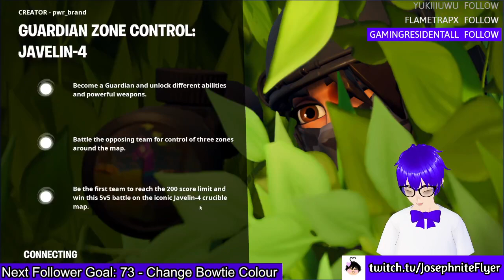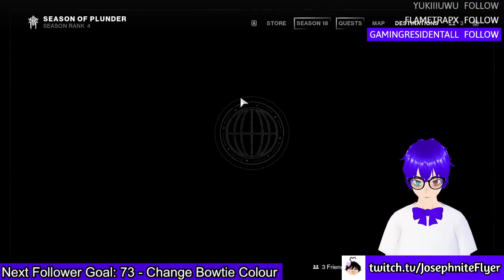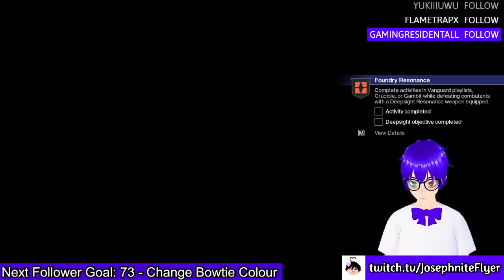Is this Fortnite or Destiny 2!? // Season of the Plunder #2